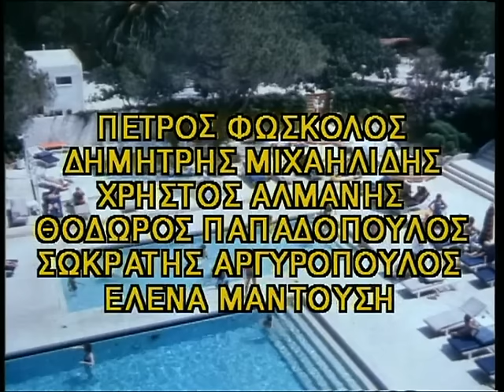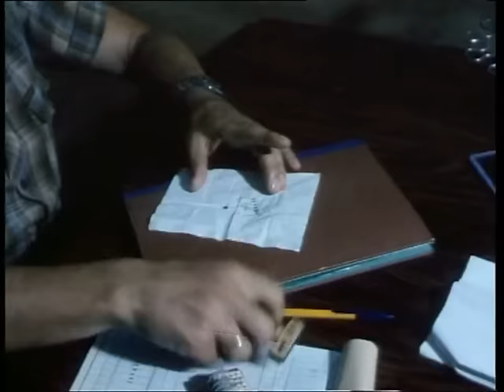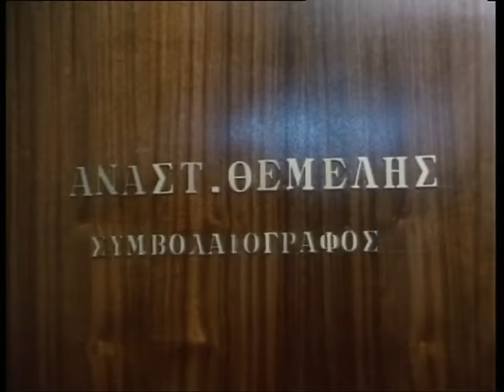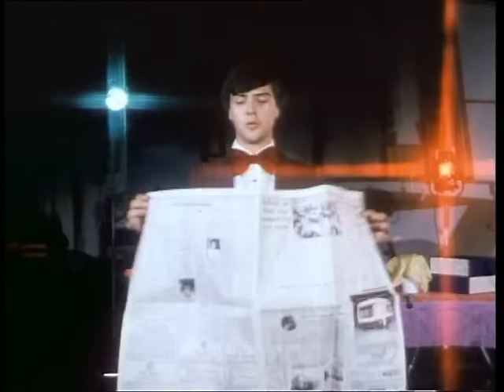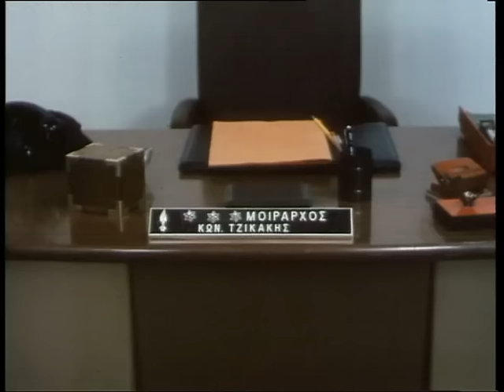Καμικάζι Αγάπη Μου (1983) [Ελληνική Ταινία]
Το Καμικάζι αγάπη μου είναι τίτλος μίας ελληνικής κινηματογραφικής ταινίας του 1983 σε σενάριο και σκηνοθεσία Γιάννη Δαλιανίδη.

Πλοκή:
Ο Στάθης λατρεύει τις μηχανές, η Ρένα θέλει όλη την ώρα να χορεύει σε νάιτ κλαμπ και ο Αλέξης τρελαίνεται για τη ροκ μουσική. Πρόκειται για τρία θεότρελα αδέλφια. Ο ένας από αυτούς, ο Στάθης, δεν καταφέρνει να στεριώσει σε καμία δουλειά και, όταν φτάνει να χάσει και το κορίτσι που αγαπά, η μητέρα του αποφασίζει να του αγοράσει αυτό που λατρεύει περισσότερο, μια... σούπερ μοτοσυκλέτα!Μόλις την αγοράζει αντιλαμβάνεται πως του την έκλεψαν και τότε αποφασίζει να βρεί έναν τρόπο για να αγοράσει μία άλλη αλλά και να μάθει ποιος του την έκλεψε.Όταν συναντά την Σύλβια μια τύπισσα η οποία έχει ένα μαγαζί με εικόνες τον βάζει να κάνει μια δουλειά της αλλά τον ανακαλύπτει ένας αστυνομικός και τον κλείνει μέσα.Μόλις βγαίνει αποφασίζει να πιάσει δουλειά με τον αδερφό του τον Αλέξη.Εκεί πιάνει δουλειά με την βοήθεια της Χριστίνας και ο Αλέξης βρίσκει τον έρωτα του την Σοφία.Στο τέλος ο Στάθης γίνεται διευθυντής και τα ξαναφτιάχνει με την Κίτσα.

Σκηνοθεσία  Γιάννης Δαλιανίδης
Παραγωγή  Γιώργος Καραγιάννης & ΣΙΑ
Σενάριο  Γιάννης Δαλιανίδης

Πρωταγωνιστές:
Στάθης Ψάλτης
Καίτη Φίνου
Σταμάτης Γαρδέλης
Σοφία Αλιμπέρτη
Ρένα Παγκράτη

Φωτογραφία  Βασίλης Χριστομόγλου
Μοντάζ  Κώστας Ραυτόπουλος
Γιώργος Τριανταφύλλου
Χορογραφία  Νικολέτα Κοκκίνου